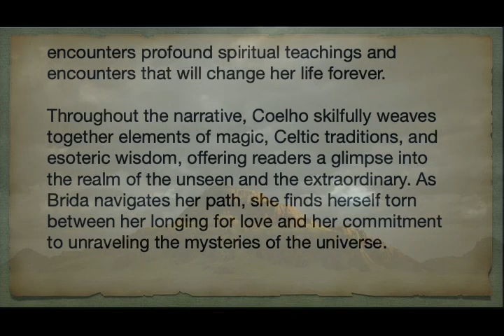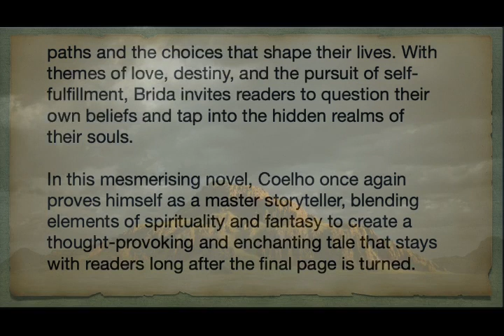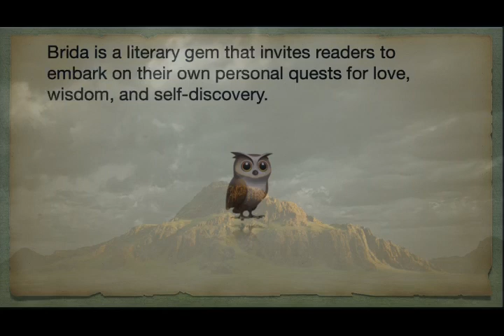Brida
Brida is a well-known novel written by the esteemed Brazilian author, Paulo Coelho. This captivating book takes readers on a journey into the mystical realms of spirituality and self-discovery.

Set in the enchanting city of Dublin, Ireland, Brida unveils the tale of a young Irish girl named Brida O’Fern. As she embarks on her quest for knowledge and her own personal destiny, she encounters profound spiritual teachings and encounters that will change her life forever.